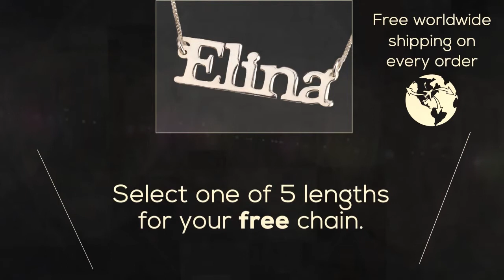14k solid gold name necklace Elina Personalized jewelry custom made design - PersJewel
14k solid gold name necklace Elina Personalized jewelry custom made design in our 14k solid white gold collection. Amazing Font to amazing handmade jewelry by PersJewel.